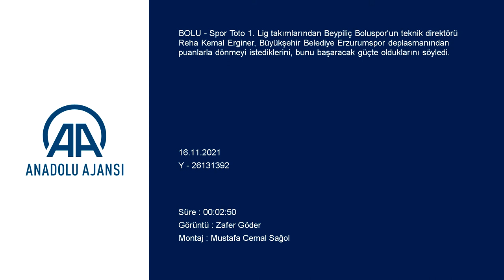Reha Erginer: Çok fazla pozisyona giriyoruz ama... | Boluspor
GÖRÜNTÜ DÖKÜMÜ :
- Beypiliç Boluspor'un teknik direktörü Reha Kemal Erginer'in açıklaması
- Erkam Reşmen'in açıklaması
- Abdurrahim Dursun'un açıklaması
Boluspor, Büyükşehir Belediye Erzurumspor deplasmanından puanla dönme peşinde
- Teknik direktör Reha Kemal Erginer:
"Amacımız, oradan iyi futbolla beraber istediğimiz sonuçla dönmek, puanlarla dönmek. Bunu başaracak da gücümüz var"
- Kırmızı-beyazlı futbolcu Erkam Reşmen:
"Erzurum ile kafa kafaya çarpışacağız. İnşallah puan ya da puanlar alarak döneriz"
BOLU (AA) - Spor Toto 1. Lig takımlarından Beypiliç Boluspor'un teknik direktörü Reha Kemal Erginer, Büyükşehir Belediye Erzurumspor deplasmanından puanlarla dönmeyi istediklerini, bunu başaracak güçte olduklarını söyledi.
Erginer, futbolcuları Erkam Reşmen ve Abdurrahim Dursun ile kulübün Karaçayır Mahallesi'nde bulunan tesislerinde basın toplantısı düzenledi.
İyi bir milli maç arası geçirdiklerini anlatan teknik direktör Erginer, "Oyuncularımın çalışmasından son derece memnunum. Zaten sezon başından beri antrenmanlarda çok iyi performans gösteriyorlar. İki eksik oyuncumuz var. Biri hasta, biri sakat. Onun dışında milli takımdan dönecek oyuncularla beraber yarından itibaren tam kadro çalışacağız." diye konuştu.
Önlerinde deplasmanda oynayacakları zor bir maç olduğunu ifade eden Erginer, şunları kaydetti:
"Büyükşehir Belediye Erzurumspor, bu ligin iyi takımlarından. Kadro genişliği ve kalitesi olarak iyi takım. İç saha performansı da oldukça iyi. Oynadıkları 6 maçın 5'ini içeride kazanan bir takım. Ama biz de iyi takımlara karşı daha iyi oynayan bir ekibiz. Oyunumuzu her geçen hafta geliştiriyoruz. Amacımız, oradan iyi futbolla beraber istediğimiz sonuçla dönmek, puanlarla dönmek. Bunu başaracak da gücümüz var."
Erginer, oynadıkları oyunun karşılığını alamadıkları için üst sıralarda yer alamadıklarına işaret ederek, çok fazla pozisyona girdiklerini ama bunları değerlendirmede sıkıntılarının olduğunu vurguladı.
Oynanan oyundan memnun olduğunu dile getiren Erginer, "Belli bir oyun standardını yakaladık ve devam ettiriyoruz. Bazı maçlarda inişler çıkışlar olabiliyor. Her maçta takımdan aynı performansı beklemek oldukça güç. Oynadığımız oyun umut verici. Ligin altının ya da üstünün, devrenin sonuna doğru şekilleneceğini düşünüyorum." ifadelerini kullandı.

- Erkam Reşmen: "İnşallah puan ya da puanlar alarak döneriz"

Kırmızı-beyazlı savunma oyuncusu Erkam Reşmen, ligin 13. haftasında iyi bir takıma karşı mücadele edeceklerini aktararak, "Gerçekten bu ligde maddi olarak iyi kurulmuş bir takımla oynayacağız. Kadro genişliği de çok fazla ama biz de iyi bir takımız. İyi oyuncularımız var. Bizim için kolay olmayacak. İyi takımlara karşı daha iyi oynadığımızı düşünüyorum. Biz de basit takım değiliz. Erzurum ile kafa kafaya çarpışacağız. İnşallah puan ya da puanlar alarak döneriz." şeklinde konuştu.
Ligde şu anda hak ettikleri yerde olmadıklarını vurgulayan Abdurrahim Dursun ise "Eksiklerimizi bilerek ve görerek çalışıyoruz. Bunları yarın öbür gün maçlarda daha iyi göstermeye çalışıyoruz. Asla kötü takım değiliz ve hedefi olan bir takımız. Şu anda zor periyoda giriyoruz. Bir ay içinde 4 maç oynayacağız. Eğer buradan çok iyi puanlar alırsak, kendimizi play-off'a atmanın peşindeyiz." ifadelerini kullandı.